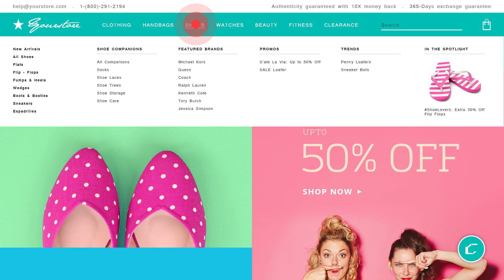CHOICE AI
Automated real time personalization for your store!

Choice AI suggests the right products to your shoppers based on what they and similar shoppers click, campaigns they see, acquisition channels and more.

Predict and engage: Understand shopping intention in just a few clicks and automatically suggest products that customers are likely to buy.
Bring shoppers back: Get automated personalized push notifications to each shopper based on where they are in the buying lifecycle.
Assistance when needed: Shoppers can easily access or dismiss the auto - assistance widget so it doesn’t interfere with their shopping experience.